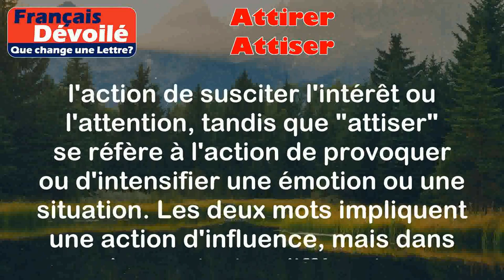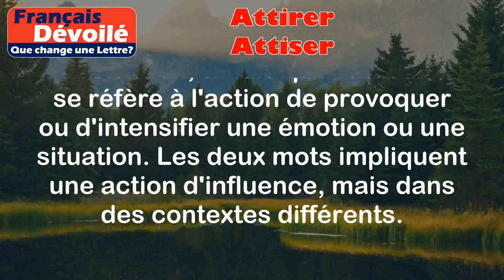Attirer et Attiser (Une Lettre)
Attirer:
Le mot "attirer" signifie susciter l'intérêt ou l'attention de quelqu'un ou de quelque chose.

Exemples:
- Le parfum délicat des fleurs attire les abeilles.
- La publicité attrayante attire les consommateurs vers un produit.

Attiser:
Le mot "attiser" signifie provoquer ou intensifier une émotion, un sentiment ou une situation.

Exemples:
- Ses paroles provocantes ont attisé la colère de la foule.
- Les rumeurs ont attisé les soupçons et la méfiance entre les voisins.

Différence:

La principale différence entre "attirer" et "attiser" réside dans le fait que "attirer" se réfère à l'action de susciter l'intérêt ou l'attention, tandis que "attiser" se réfère à l'action de provoquer ou d'intensifier une émotion ou une situation. Les deux mots impliquent une action d'influence, mais dans des contextes différents.

Il est important de noter que "attiser" a souvent une connotation négative, car il est associé à l'idée de provoquer des conflits ou des tensions. En revanche, "attirer" est plus neutre et peut être utilisé dans divers contextes positifs ou neutres pour décrire l'action d'attirer l'attention ou l'intérêt de quelqu'un ou de quelque chose.